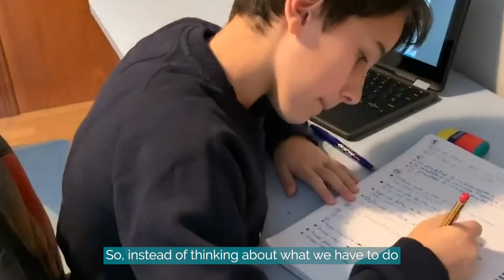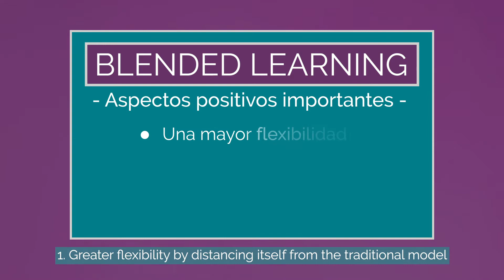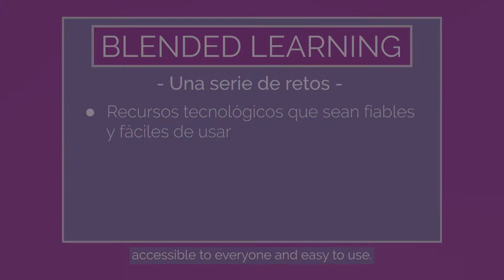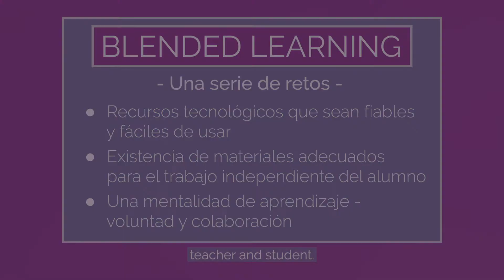Blended Learning - Alicia Leciñana